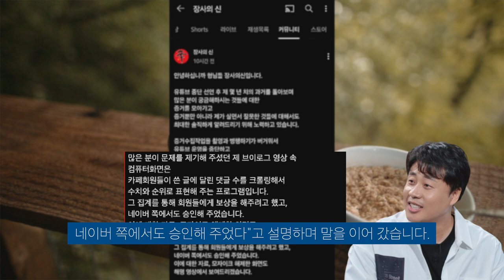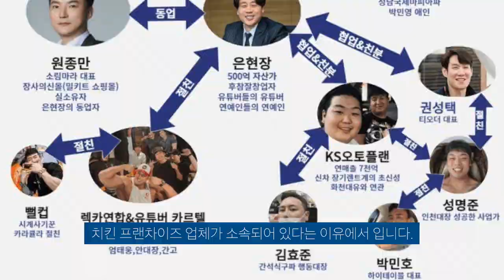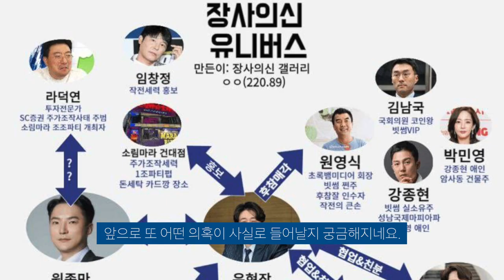장사의 신, 은현장 네이버 조회수 조작 프로그램 사용 논란 사과... 다른건?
다른 의혹은 앞으로 어떻게 될지.